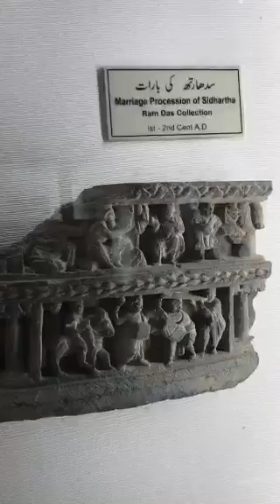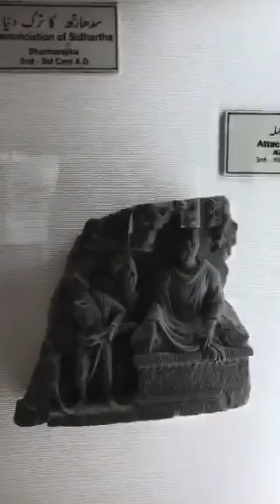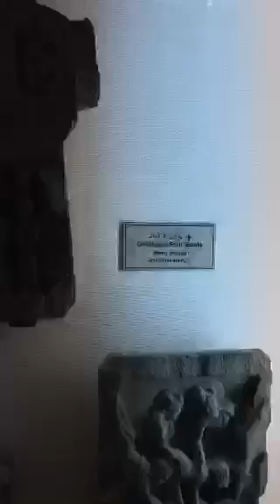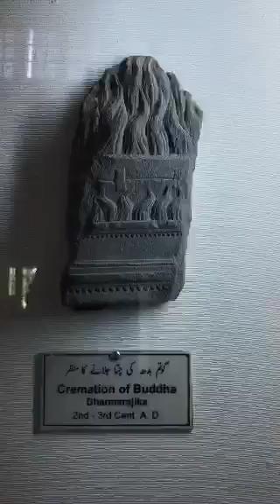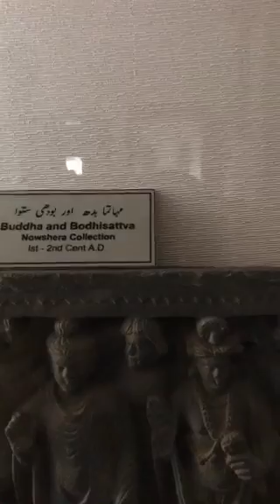Valley map in Taxila Museum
Watch the second video of Valley Map in Taxilla museum.